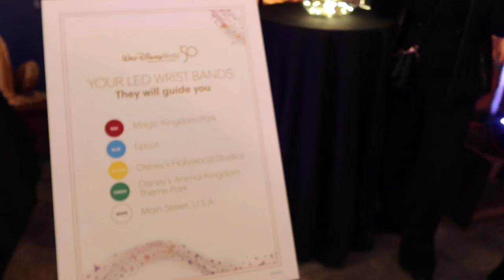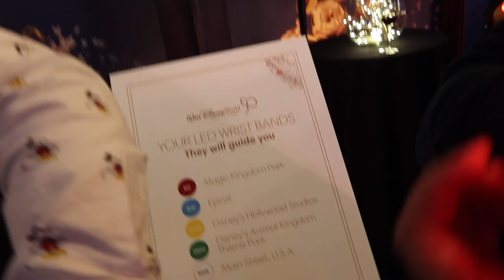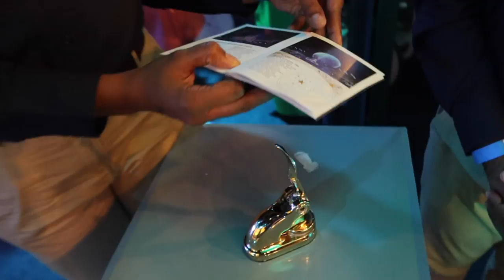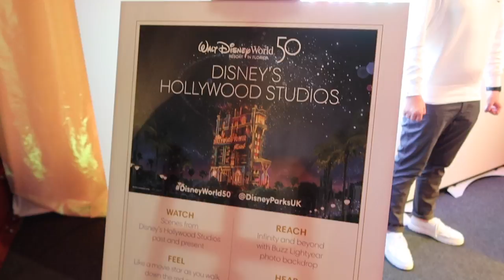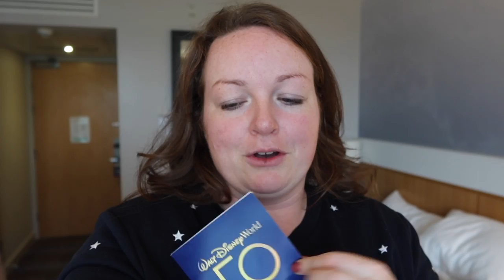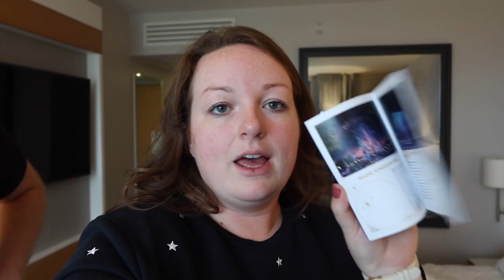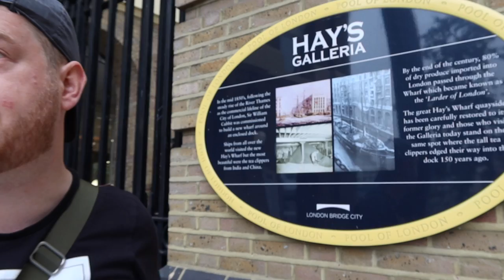DISNEY WORLD 50TH! ✨ Exclusive London Celebration Event Vlog • Walt Disney World Special Anniversary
AD PR Event • Welcome to a special Disney event vlog, where we celebrate Walt Disney World's 50th Anniversary in London! As UK guests, we've been unable to visit for the actual day, but can't wait to get to Florida next year to enjoy everything on offer and coming soon! Hosted by Amanda Holden, we spent the evening exploring the four parks; Magic Kingdom, Animal Kingdom, Hollywood Studios & EPCOT, eating and drinking incredible treats and cocktails, taking photos with lots of characters and seeing old (and new!) friends again. Big thank you Disney for having us! Enjoy xx

timestamps:
0:00 packing & travelling to london
5:02 hotel & getting ready
11:58 disney event ✨
25:36 summary & travel home